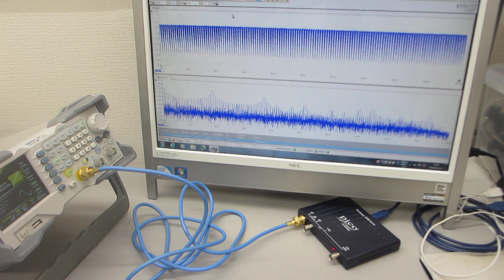ファンクションジェネレーターの発振特性テスト（超音波システム研究所）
超音波の音圧データの測定解析技術を利用して
ファンクションジェネレーターの発振特性テストを行っています

スイープ発振に関して
ファンクションジェネレーターにより、発振特性が大きく変わります